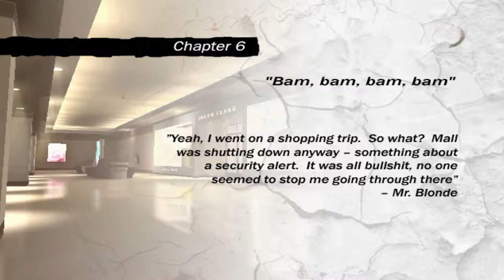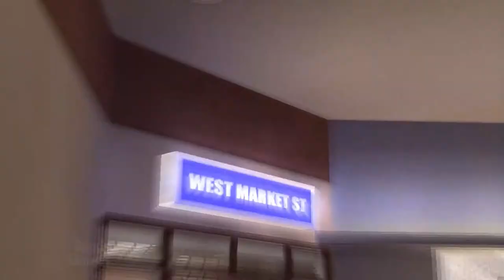#06 | RESERVOIR DOGS (Chapter 6: Bam, bam, bam, bam)(Gameplay)